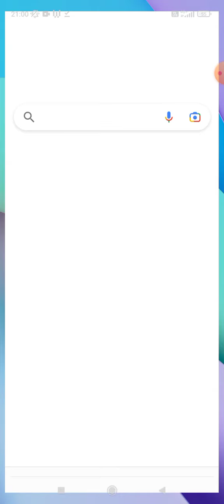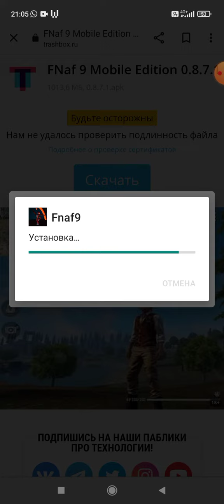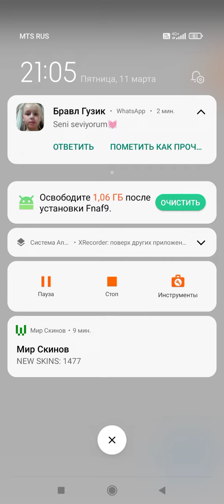как скачать фнаф 9 мобил на телефон?